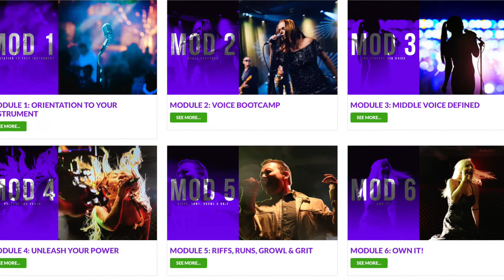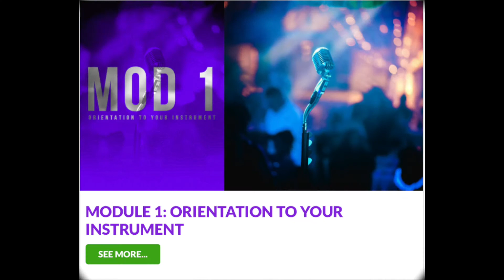YOUR PERFECT VOICE - Online Training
@YourPerfectVoice Online Training provides step-by-step guided instruction with individual and group support to help you grow and find your perfect voice!